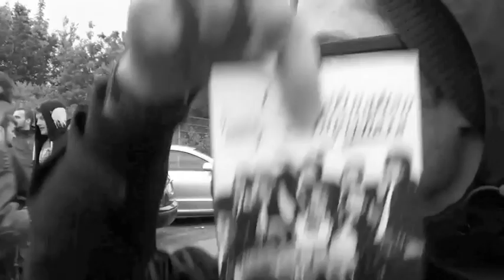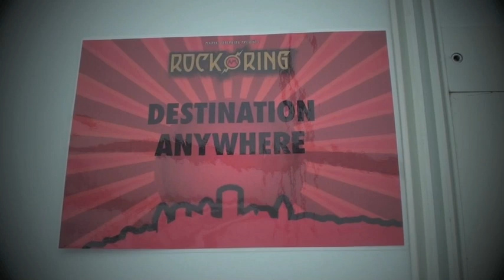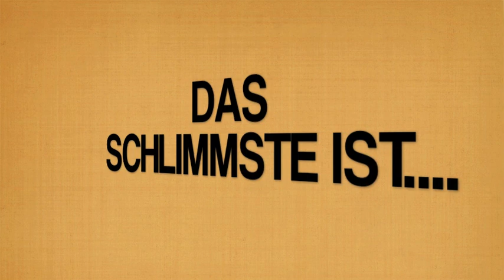Destination Anywhere // "Rock am Ring" Report 2012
Destination Anywhere Backstage und auf der Bühne beim legendären Festival am Ring.
Danke an unsere Crew und Ringrocker.com!